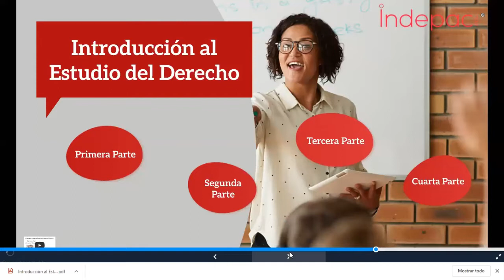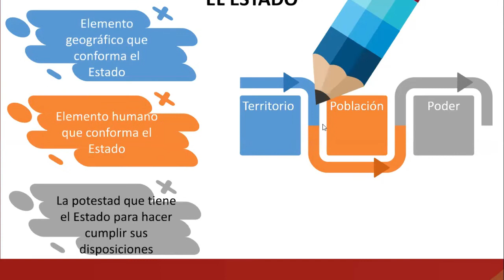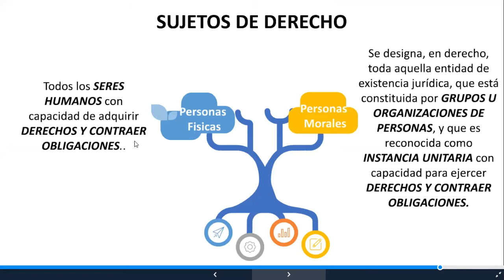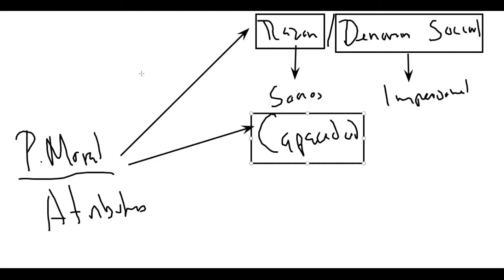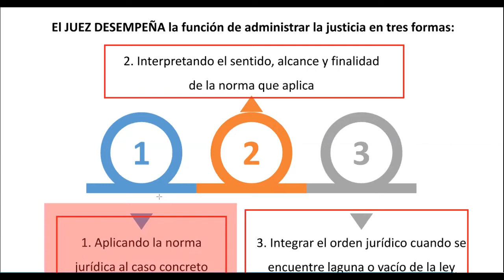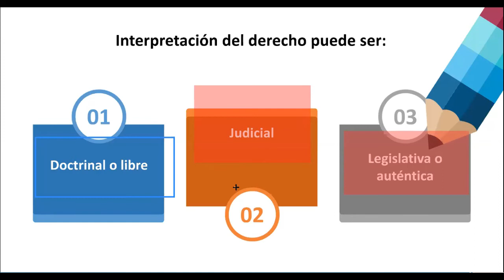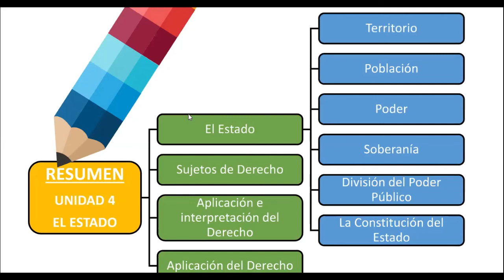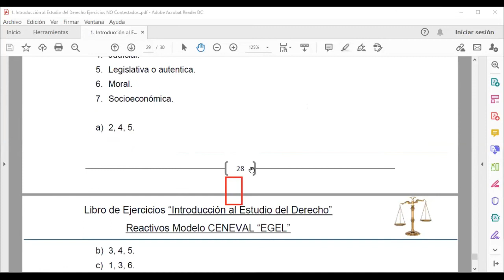4 Introducción al Estudio del Derecho